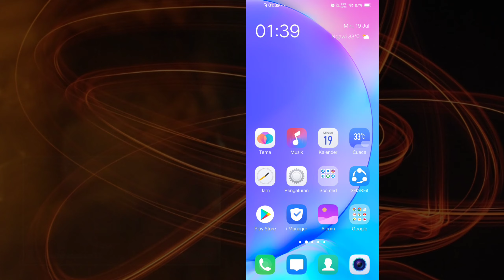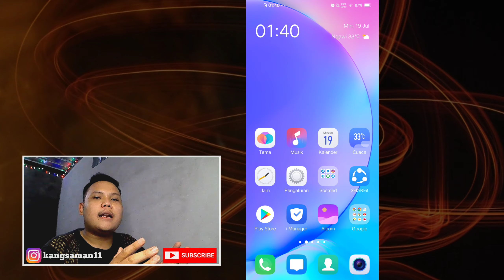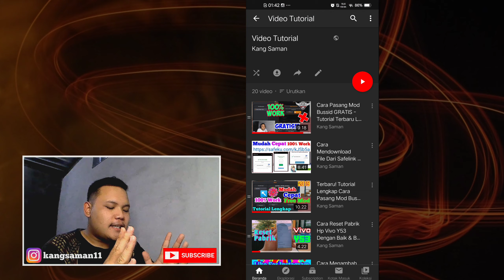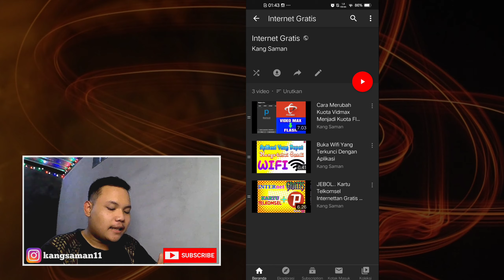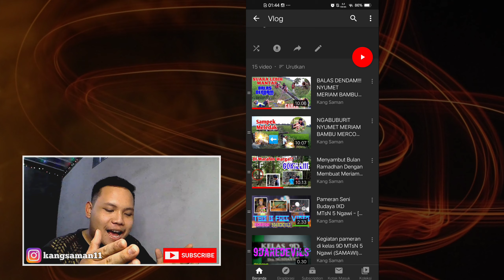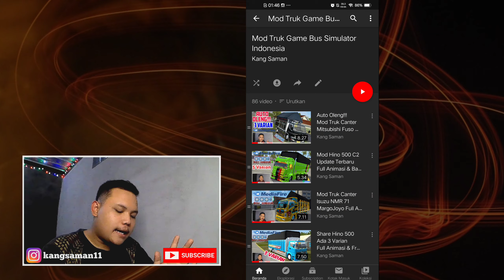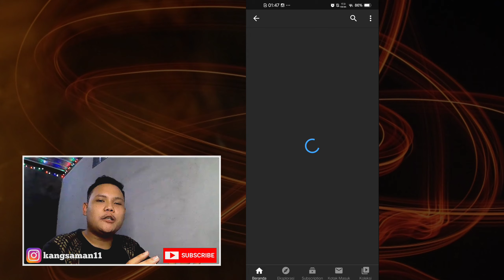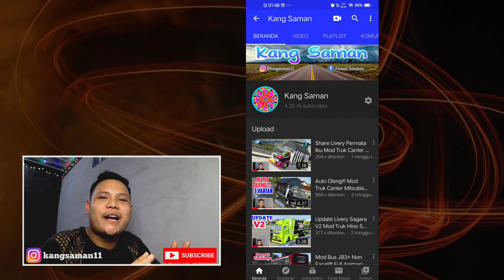Info Untuk Para Penonton Semua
Hallo Gaes... Di Video Kali Ini Saya Memberitahu Sebuah Informasi Kepada Kalian Semua & Kususnya Buat Subscriber Saya.

Nonton Videonya Sampai Habis Ya Gaes... Jangan Sampai Ada Yang Terlewatkan :D

Hasilkan Jutaan Rupiah Dari Internet Hanya Dengan Men Short Link Kalian. Daftar Di Sini 100% Gratis & Halal.

Oke Gaes Sekian Dolo Videonya...

Share Juga Video Ini Ke Teman - teman Kalian!